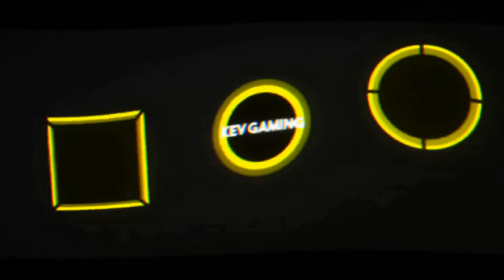Let's Play Pokémon Let's Go Pikachu #07 Azuria City & Misty